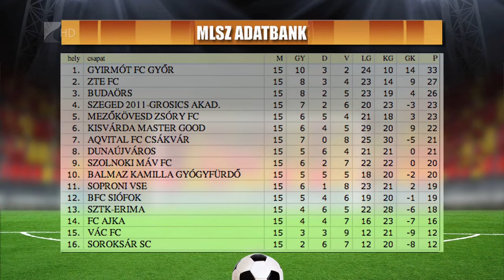Őszi búcsú vereséggel - Kölcsey Tv